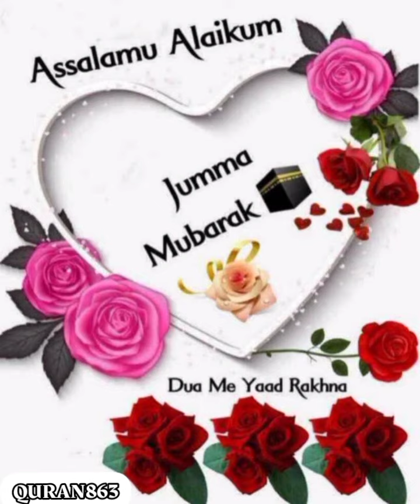jumma Mubarak dp | jumma Mubarak images | jumma Mubarak ka Photo | jumma Mubarak Photo editing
jumma Mubarak ka Photo
jumma Mubarak Photo editing
jumma Mubarak dp photo
Jumma Mubarak